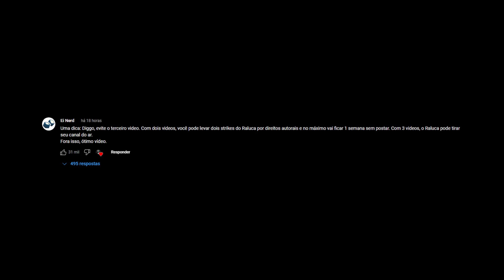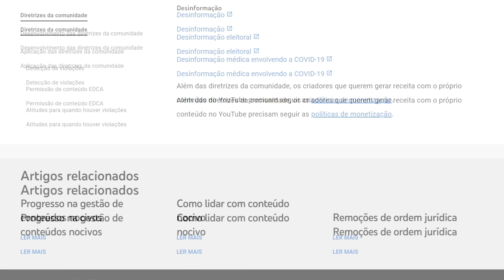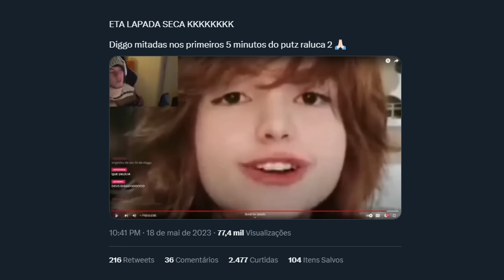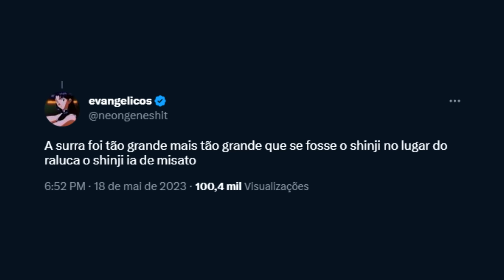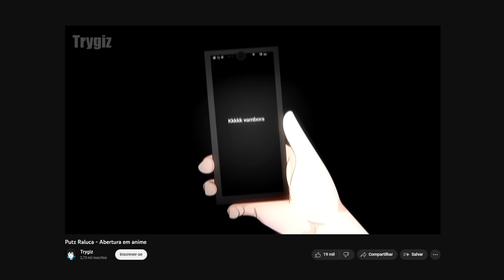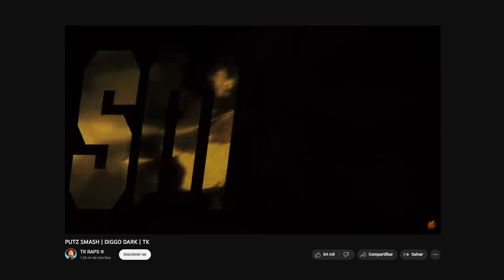DIGGO VAI LEVAR STRIKE? - MEMES DO PUTZ RALUCA 2 - FIZERAM ATÉ ANIME...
Falando sobre toda a repercussão do Putz Raluca 2 e os memes que a internet fez...